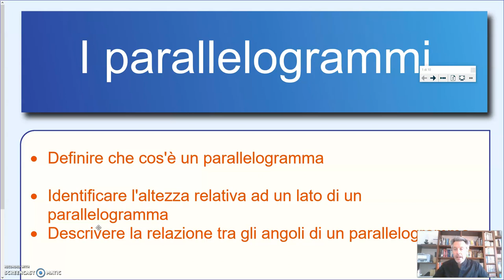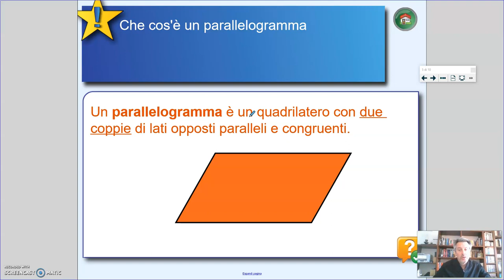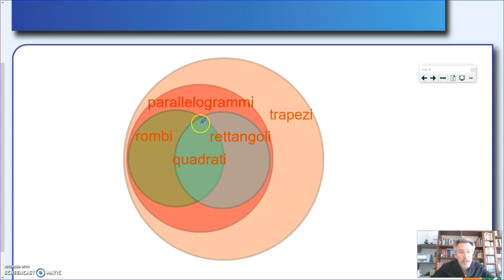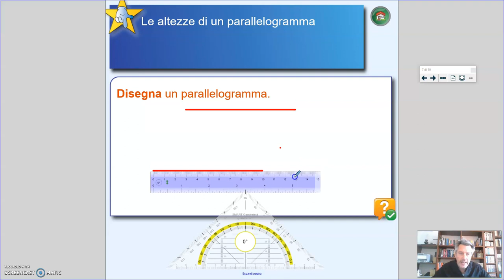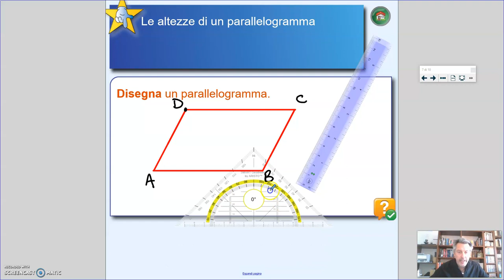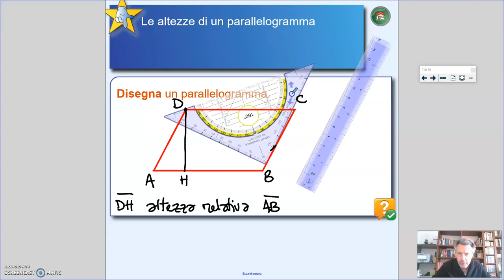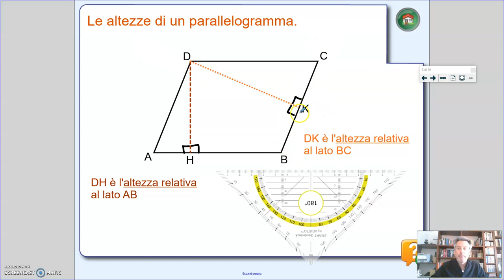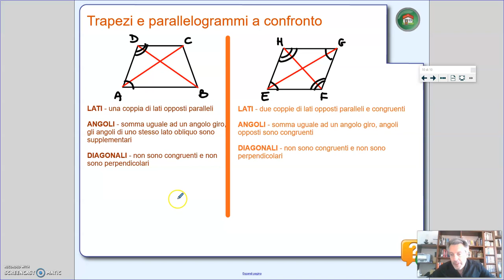I parallelogrammi - Geometria 1